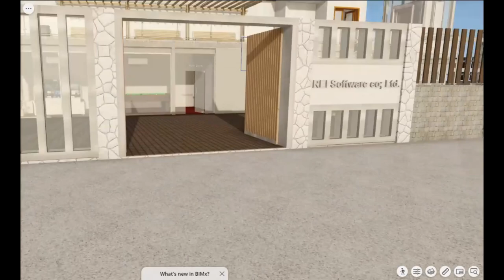REI office by Archicad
REI Software ขอแนะนำโซลูชั่นออกแบบสำหรับสถาปนิกโดยเฉพาะ

Archicad คือซอฟต์แวร์ออกแบบบ้านและอาคาร 3 มิติ เหมาะกับงานสถาปัตยกรรม และงานออกแบบภายใน ด้วยเทคโนโลยีโมเดลอาคารแบบ BIM สามารถเขียนแบบ CAD, ถอดปริมาณ BOQ และ ใส่ข้อมูลวัตถุในอาคาร เช่น เสา ผนัง หลังคา หน้าต่าง ประตู

   Facebook : REI Software Co., Ltd.